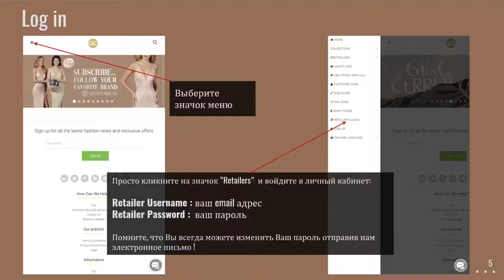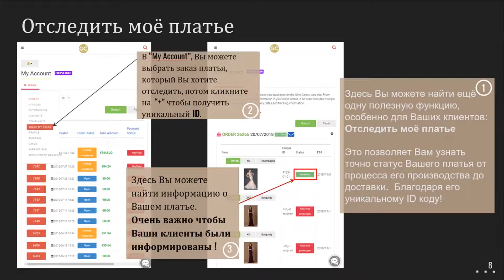Добро пожаловать в Gino Cerruti!